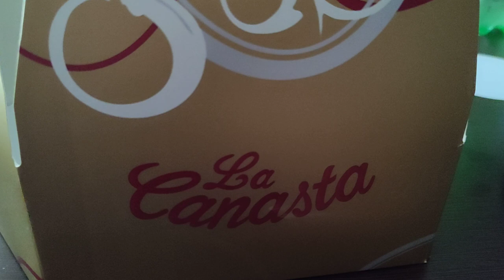La receta de las 13:00 😋 Tarta Muerte por Chocolate. La Canasta, Málaga.